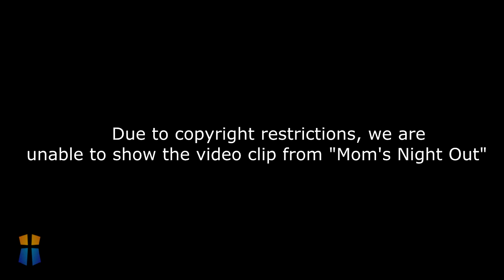THE PERFECTLY IMPERFECT FAMILY - SERIES PROLOGUE Joey Davis 2015_1025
October 25, 2015   Joey Davis, Sermon

THE PERFECTLY IMPERFECT FAMILY - SERIES PROLOGUE